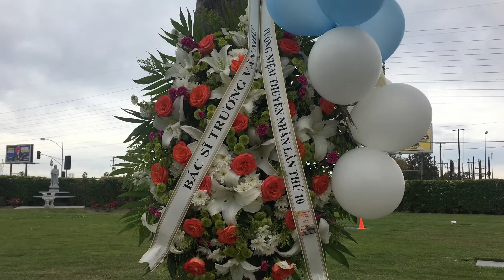Tưởng Niệm Tháng Tư Đen tại Tượng Đài Thuyền Nhân và với Du Ca